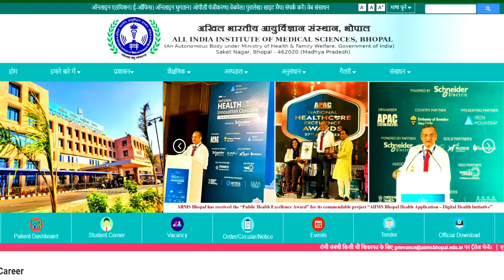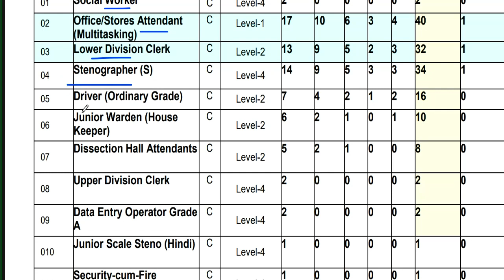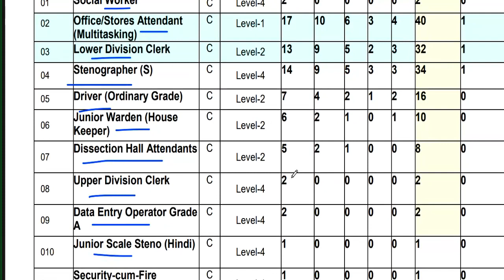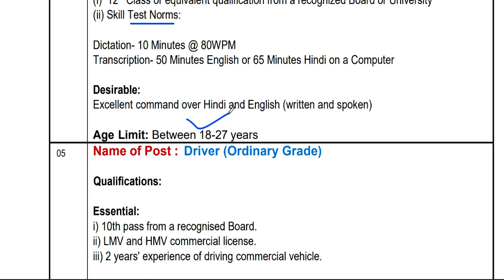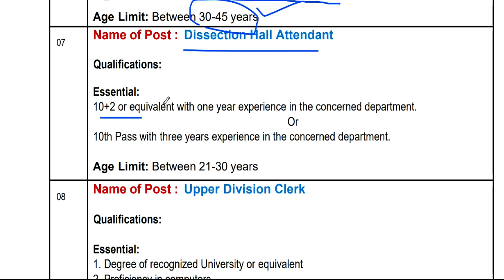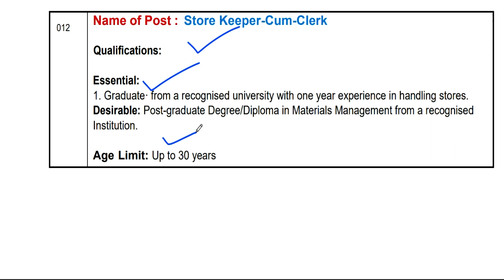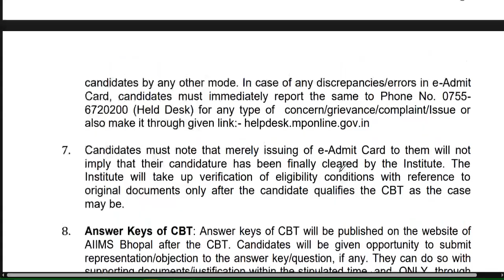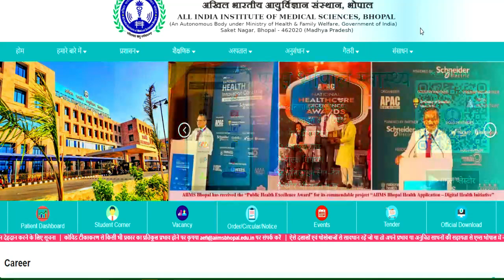PERMANENT Central Govt ki naukri | Non Teaching Recruitment | salary 45000 | 10th/12th/Any Graduate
सरकारी नौकरी | PERMANENT Central Govt job | Non Teaching Recruitment | 10th/12th/Any Graduate Apply | भारतीय रेल्वे शिक्षक भर्ती 2023-24 || School Teacher Vacancy 2023-24 | NTT PRT TGT | Detail InformationFresher Eligible | बिना Experience शिक्षक बने | 5 Cambridge स्कूल से Teacher Vacancy | NTT PRT TGT | Detail Informationबिरला ग्रुप ऑफ स्कूल शिक्षक भर्ती 2023-24  | TEACHER |  Salary,age,qualification | सम्पूर्ण जानकारी 19 POST  ALL SUBJECTS VACANCY | NO CTET | TEACHER Recruitment | salary,age,qualificationकेन्द्रीय विद्यालय नई  शिक्षक भर्ती  2023 || PRT TGT PGT vacancy || बिना अनुभव के बने शिक्षक ||KVS Teacher Recruitment 2023 || PRT TGT PGT vacancy || बिना अनुभव के बने शिक्षक || No Examkendriya Vidyalya Teacher Recruitment 2023 || PRT TGT PGT vacancy || NO EXAM || salary -26,250